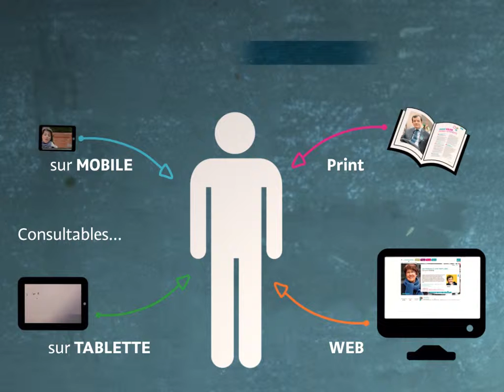MAAF Panorama 2013